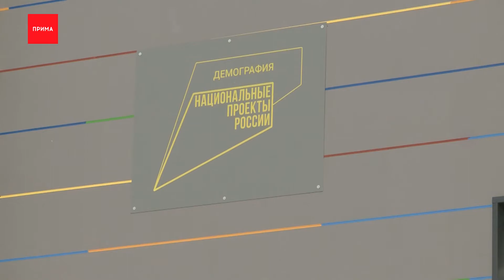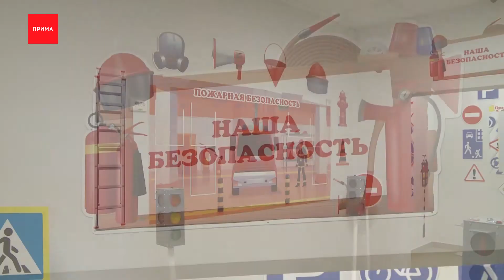В марте в Красноярске откроются два новых детских сада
В марте в Красноярске откроются два новых детских сада — в Железнодорожном районе и в Тихих зорях. Они примут 540 дошколят. В бюджете заложены деньги для строительства ещё нескольких дошкольных заведений в этом году. Для тех, кому в муниципальном садике всё-таки не хватит места, администрация приготовила меры поддержки.

У маленькой Ани сегодня экскурсия — вместе с мамой гуляет по новому детскому садику. Через пару недель девочка займёт свое место в ясельной группе. Мама Таня рассказывает, в микрорайон Тихие зори переехали с семьёй недавно — и переживали, что придётся встать в новую очередь и долго ждать садик.

Татьяна, мама
Встали в приоритетный этот 107 сад, нам повезло, что он скоро откроется, и мы пойдём в этот детский сад. Мы живём здесь рядом, в 27 доме. У нас прям садик виден из окна. Так что будет гулять, а мы будем за ней наблюдать. Прямо из окна, да.

Новый детсад в Тихих зорях примет 270 ребятишек — три ясельные группы и шесть дошкольных. На первом этаже — медпункт, игровая зона с песочницами и волшебный зал релаксации. На втором — современная кухня, музыкальный зал и большой спортзал. В марте ещё один детский сад откроется в Железнодорожном районе — на улице 8 марта.

Андрей Сигида, заместитель руководителя главного управления образования
— И строительство, и проектирование, в том числе, продолжаем новых детских садов. Но при этом не забываем — традиционно мы сейчас входим в плановый период ремонтов. Планы большие на этот год. У нас более трёхсот контрактов.

В этом году планируется строительство детского сада на 300 мест в Медицинском городке, такой же появится и в Академгородке. Начнётся проектирование еще двух детских садов. Сейчас идут конкурсные процедуры на определение подрядчика для разработки проектов детского сада в микрорайоне «Бугач» и в 6-ом микрорайоне жилого комплекса «Покровский».

Наталья Дроздова, начальник дошкольного отдела главного управления образования Красноярска
— Для нас актуальными являются ещё и дополнительные меры. Это наши ежемесячная мера о социальной поддержке в размере 6216 рублей.

Выплату получают дети от трёх до пяти лет, которые поставлены на учёт до 31 марта 2021 года. Ещё одна мера поддержки — работа администрации с частными предпринимателями.

— Наши муниципальные дошкольные учреждения заключают контракты с частными дошкольными учреждениями в целях оказания услуги по присмотру и уходу. В настоящее время у нас как раз идут конкурсные процедуры, контракты заключаются.

Получается, что ребёнок ходит в частный детский сад около дома, но платит за него государство. Более 4 тысяч родителей дошколят смогут воспользоваться данной мерой. Основной этап комплектования детских садов пройдёт с первого апреля до первого октября — по дошкольным учреждениям распределят 12 тысяч детей